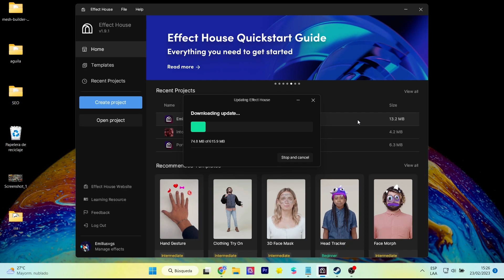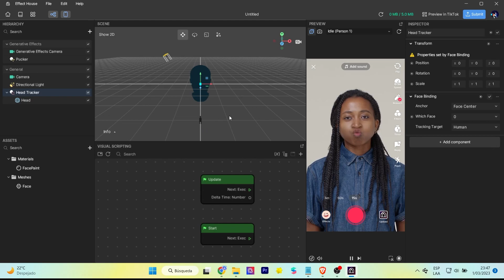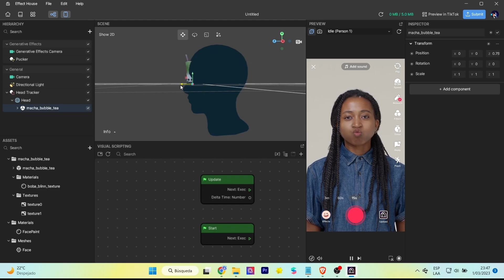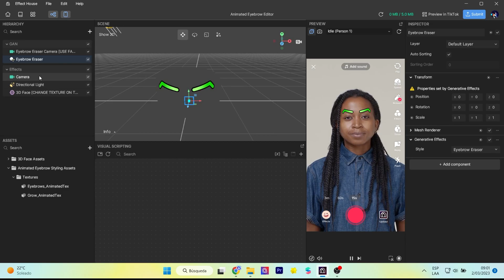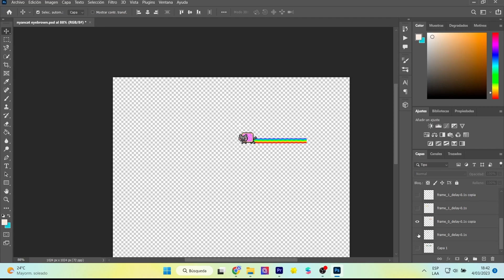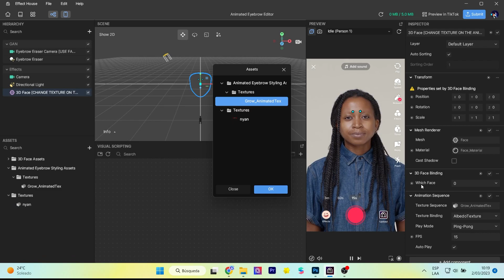Tutorial Filtros de tiktok con generative effects (puker, eyebrow Eraser, smile)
Effect house ha lanzado una nueva funcionalidad llamado "generative effects" que permite crear filtros más atractivos utilizando la inteligencia artificial de GAN (redes generativas antagónicas). En este tutorial te explicaré cómo utilizar el efecto puker, eyebrow eraser y smile. En este tutorial aprende a implementar estos filtros correctamente.
Effect house has released a new feature called "generative effects" that allows you to create more attractive filters using the artificial intelligence of GAN (generative antagonistic networks). In this tutorial I will explain how to use the puker, eyebrow eraser and smile effect. In this tutorial you will learn how to implement these filters correctly.